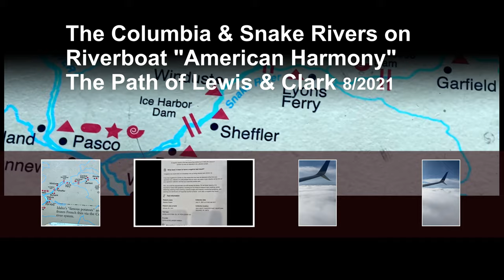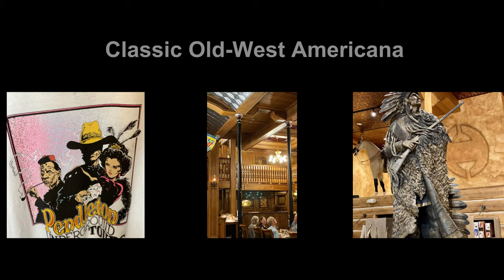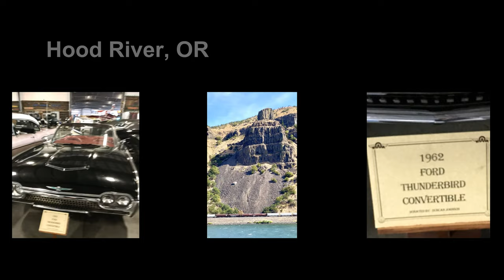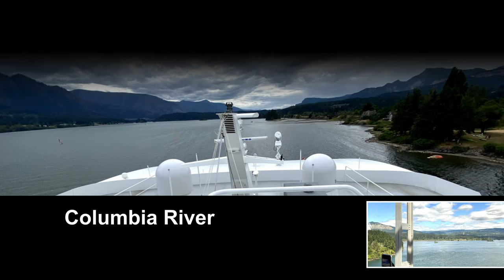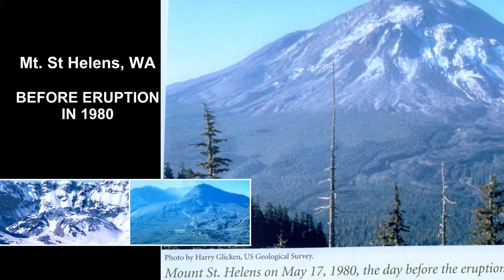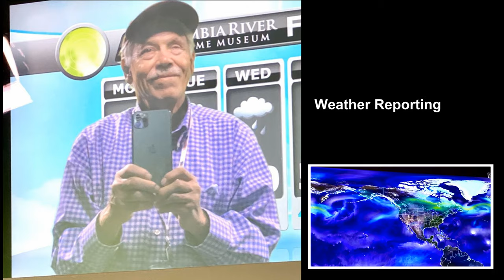4K Lewis & Clark Expedition; Columbia & Snake Rivers, 8-days on a riverboat, 8/4/2021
4K video,   Following the  Lewis & Clark Expedition
8-Days on the Columbia & Snake Rivers 8/4/2021
American Cruise Lines Riverboat "Harmony"
Trip starts in Spokane, WA and ends in Portland, Oregon